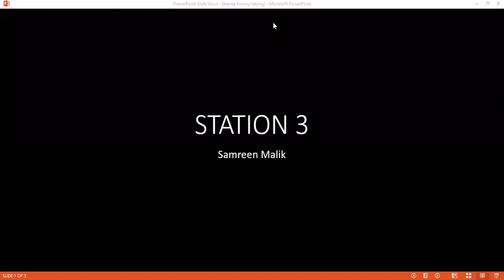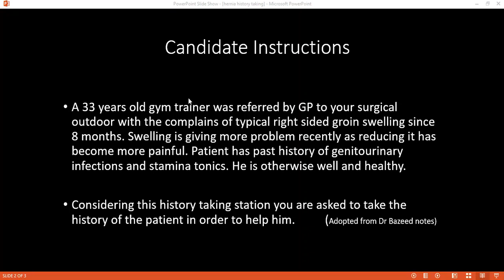HISTORY TAKING STATION OF GROIN SWELLING | INGUINAL HERNIA